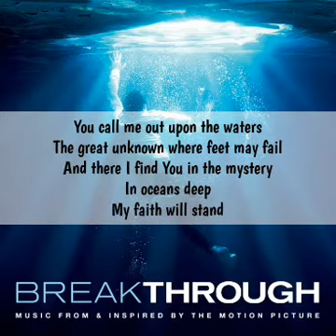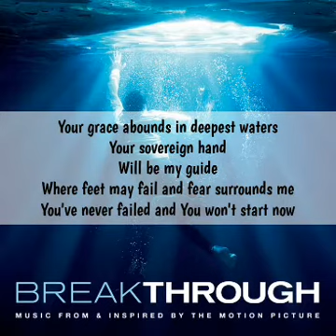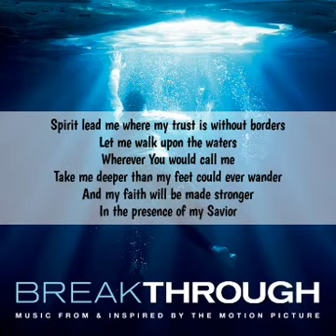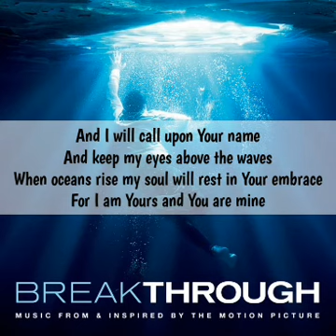Oceans Where Feet May Fail Taylor Mosby feat Kirk Franklin